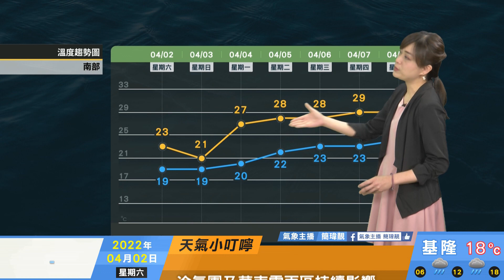2022/04/02 周日全台多雲陣雨濕冷 周一水氣減少西半部放晴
華南雲雨帶持續影響
周日全台多雲陣雨 濕濕冷冷
下周一水氣減少 西半部放晴
清明節全台好天氣 大幅回暖